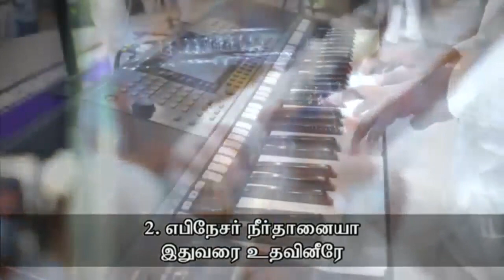Praise & Worship | Maravaamal Ninaintheeraiyaa | Pr. Gabriel Thomasraj | ACA Avadi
மறவாமல் நினைத்தீரையா
மனதார நன்றி சொல்வேன்
இரவும் பகலும் எனை நினைத்து
இதுவரை நடத்தினீரே

நன்றி நன்றி ஐயா ஆ…. ஆ….
கோடி கோடி நன்றி ஐயா

எபிநேசர் நீர்தானையா
இதுவரை உதவினீரே
எல்ரோயீ எல்ரோயீ என்னையும் கண்டீரே
எப்படி நான் நன்றி சொல்வேன்

பெலவீன நேரங்களில் பெலன் தந்தீரையா
சுகமானேன் சுகமானேன்
தழும்புகளால் சுகமானேன்
என் குடும்ப மருத்துவர் நீரே

தடைகளை உடைத்தீரையா
தள்ளாடவிடவில்லையே
சோர்ந்து போன நேரமெல்லாம்
தூக்கி என்னை சுமந்து
வாக்கு தந்து தேற்றினீரே

குறைவுகள் அனைத்தையுமே
மகிமையிலே நிறைவாக்கினீரே-என்
ஊழியம் செய்வதற்கு போதுமான பணம் தந்து
மீதம் மீதம் எடுக்கச் செய்தீர்